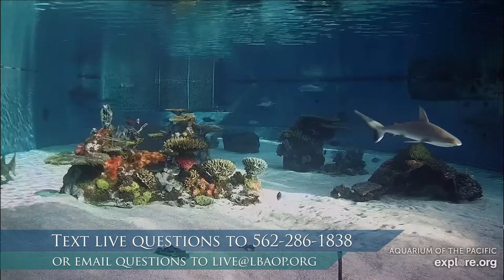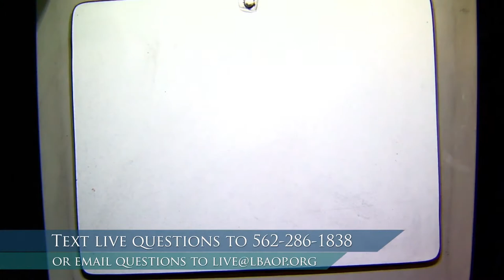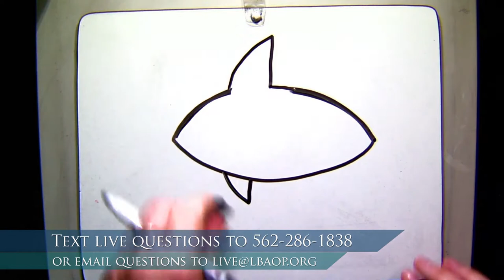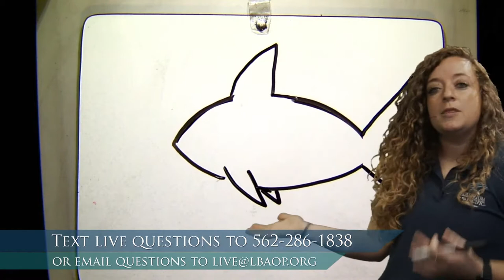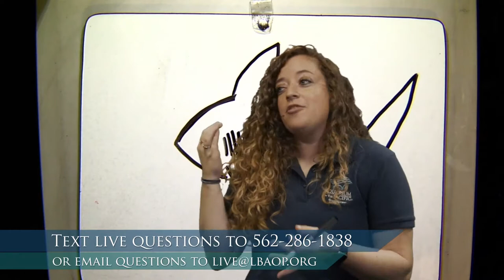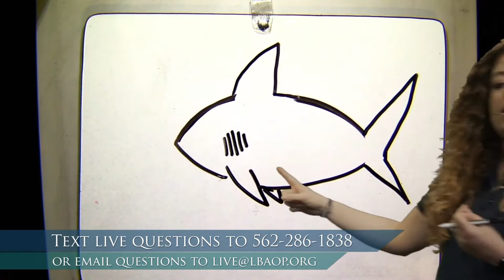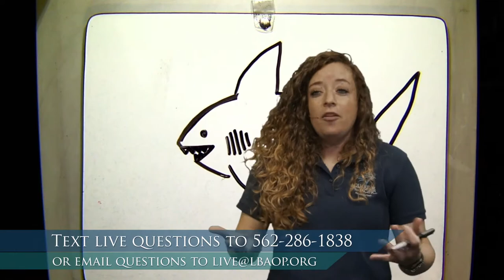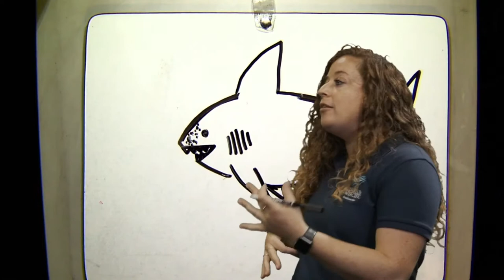Stealthy Sting Rays: Sharks, sharks, and more sharks!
Join us to become shark experts.

Observe sharks around the Aquarium and gain a better understanding of their shark-tacular adaptations.